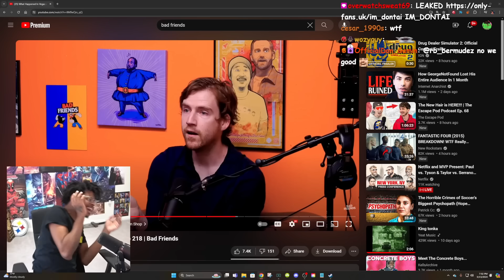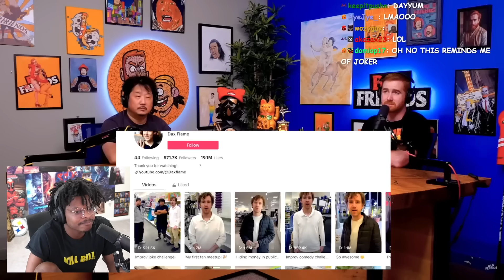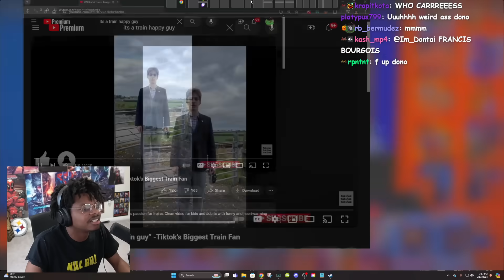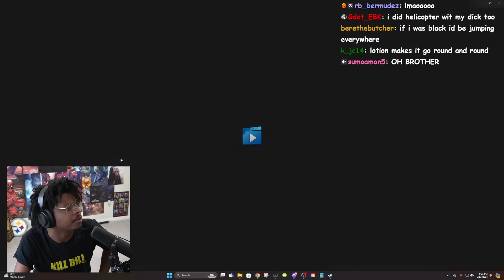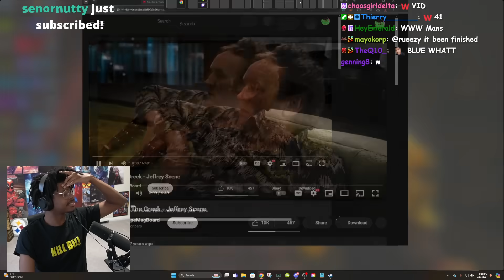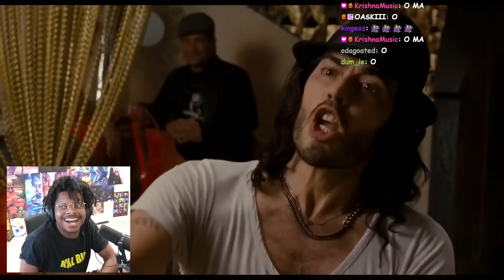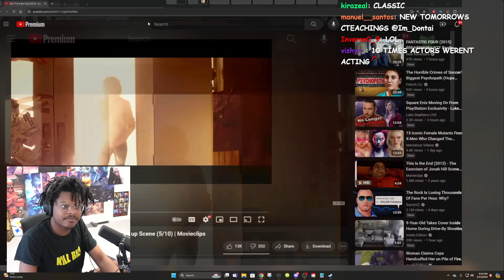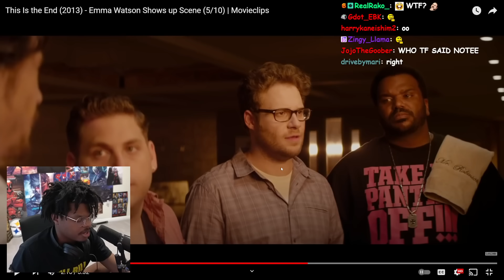ImDOntai Reacts To Dax Flame Bad Friends Interview